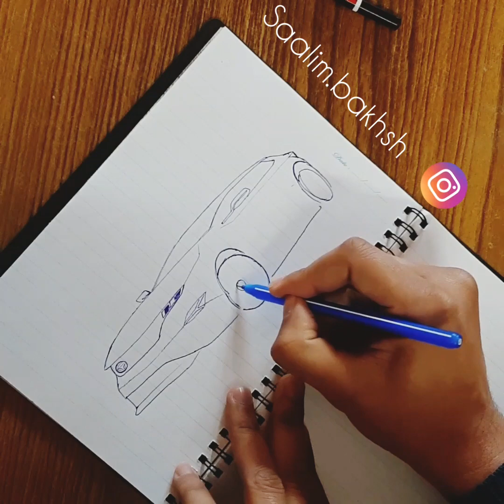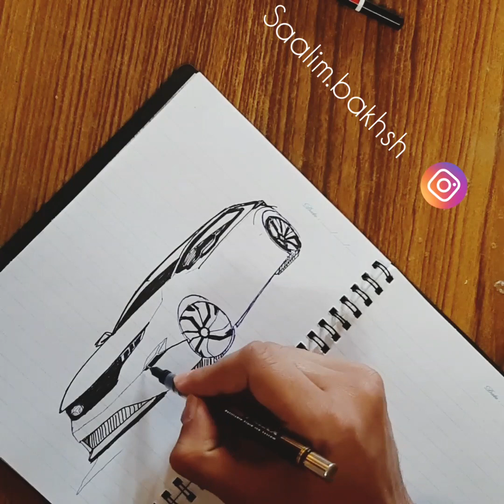how to draw a Car | car sketching | tata concept cars 2020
Tata Altroz | tata car sketching | How to draw car | tata concept cars 2020

How to draw car for kids
How to draw car in 3 mins

Musician: @iksonofficial

Hello
and you guys can also featured your ideas and imaginations on this channel for free and can also get a hardcopy of this.